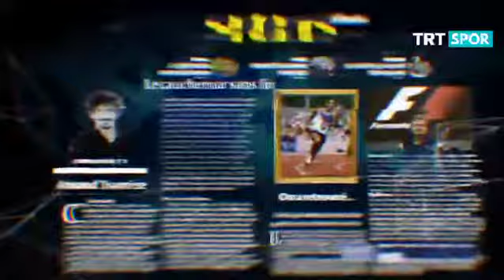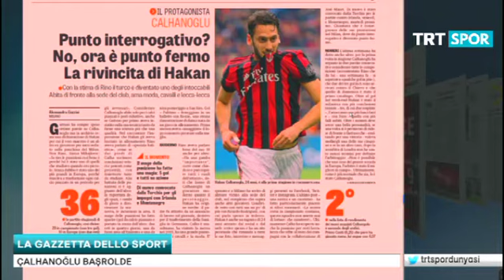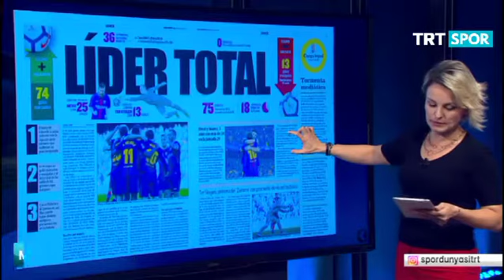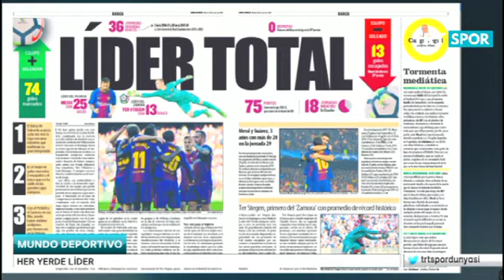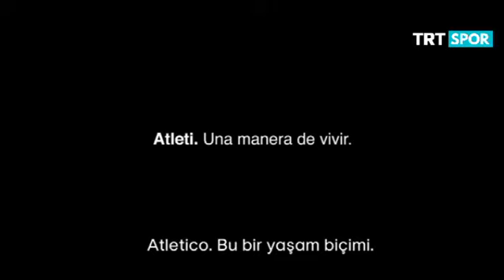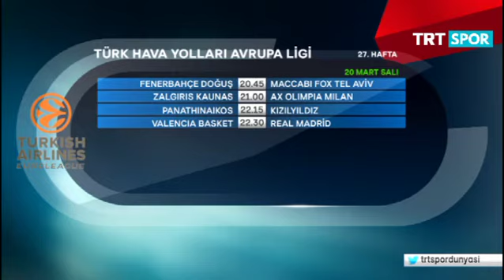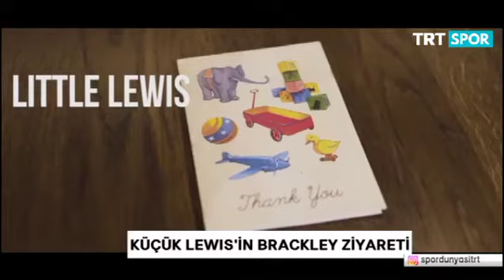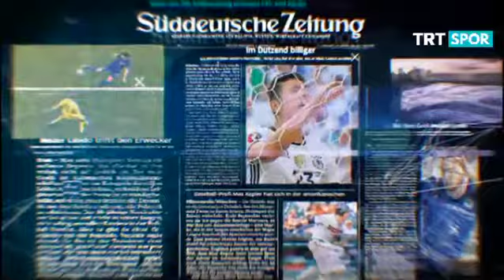Spor Dünyası - 20.03.2018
İşte günün gelişmeleri...